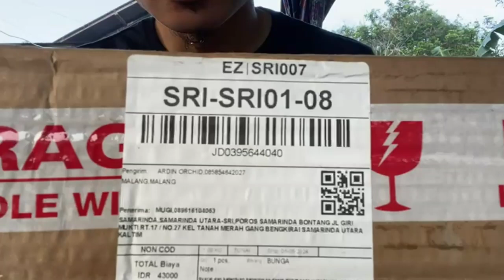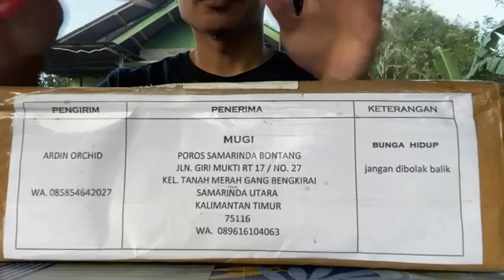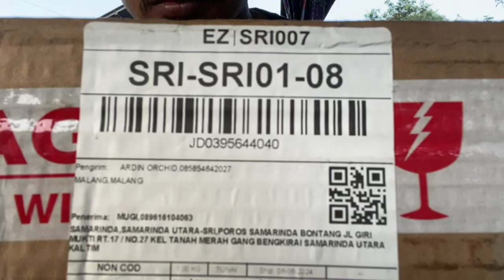Mantabsss!!!Unboxing Anggrek Dendrobium Sutiknoi Si Raja Tanduk